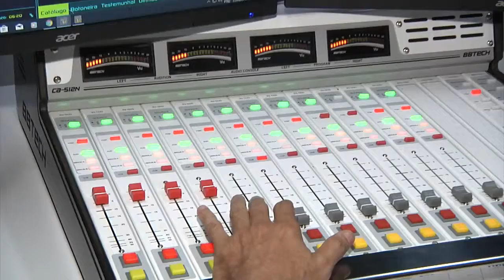Café com o Prefeito e Programação da Rádio Guanaré